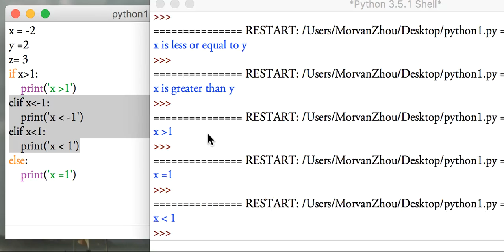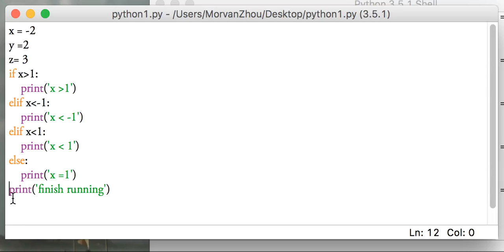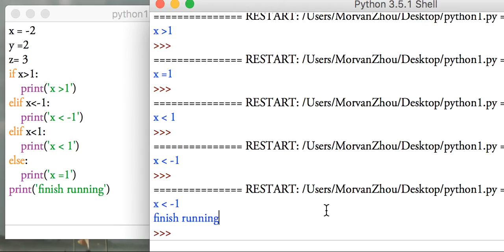python基础 9 if elif else (教学教程tutorial)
python3 教学教程9 if elif else.

if elif else 是一个整体, 当其中的一项判断成立的时候, python 就会跳出这个整体,开始执行后面的程序.